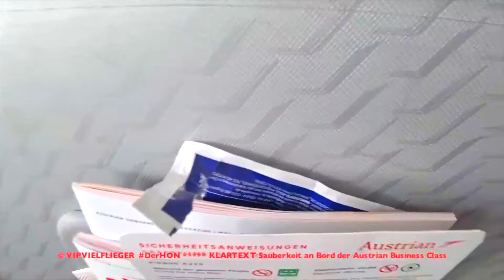Austrian Airlines Business Class Aktuell | Der HON Klartext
Austrian Airlines Business Class Aktuell | Der HON Klartext ACHTUNG QUERVERKEHR! DER KÖNIG KUNDE | Der HON® Klartext Offical | Bundesverband VLDH 💋 | Beharrlicher AKTIVIST auf der Suche nach Qualität, Wahrheit, TOP Service, Wertschätzung, Vertrauen, Aufrichtigkeit & Ehrlichkeit | Make My World Great Again | Achtung Satire